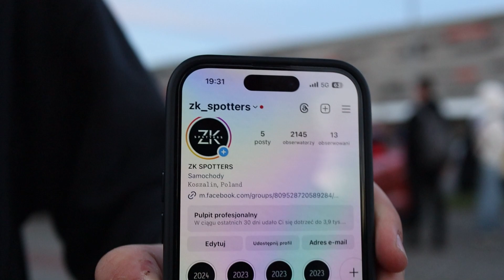Spot ZK Spotters (ft. MAINTOMASZ)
Spot grupy ZK Spotters / kwiecień 2024

Kamera i montaż: @kdlty@kdlty
Operator drona: @maintomasz

KDLTY 2024